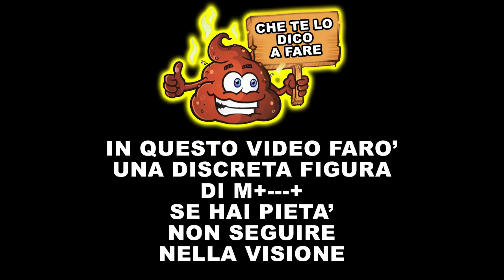Confronto Pelafili Crimpatrice Powerfix LIDL VS SEMI PROFESSIONALE